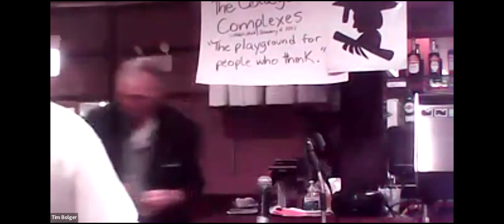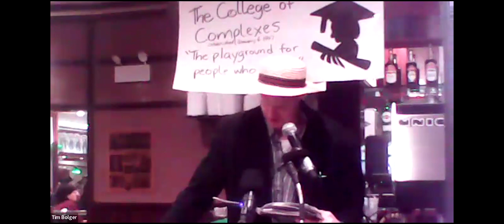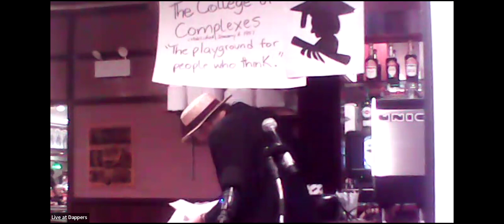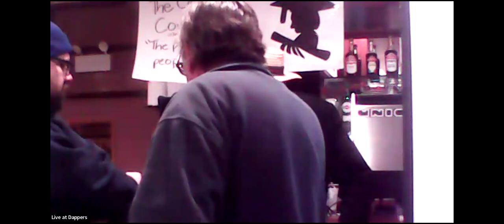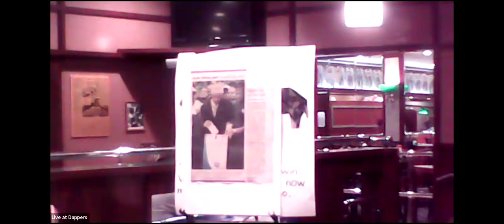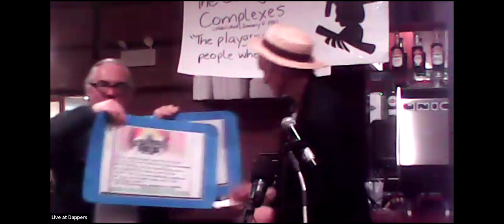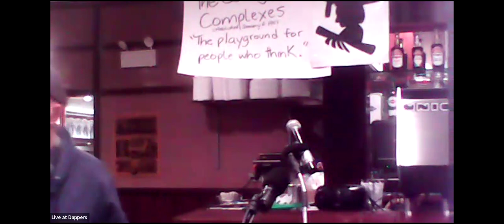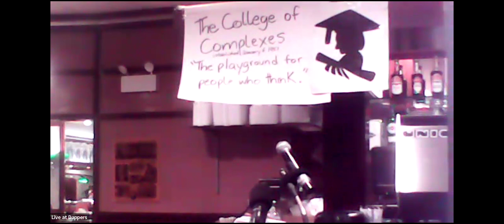C of C 1-20-2024 How there has been a Surrender of Hard Won Ground of Progressive Legislation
January 20
How there has been a Conscious Surrender of
Hard Won Ground of Progressive Legislation

Meeting # 3,750 -  college regular Jonathan Barton
Speaker states that “I will present a working class perspective of how there has been a conscious surrender of hard won ground of progressive legislation (e.g., There's no such thing as society…or no government can do anything.) and exactly how that philosophical / legislative shift normalized what, at the beginning of the 21st century, became a familiar statement for profit addicts and privatization bullies to dismissively respond to the needs of WE THE PEOPLE.

Don't let the perfect become the enemy of the good, policies that only 4 decades earlier were so highly respected by both major parties and beloved by we the constituents, that they were considered to be untouchable for any kind of local / state / federal budget cuts or reduction as our collective legislative priorities. What we the people do about it is more important than anything else that can be addressed by our collective action.”